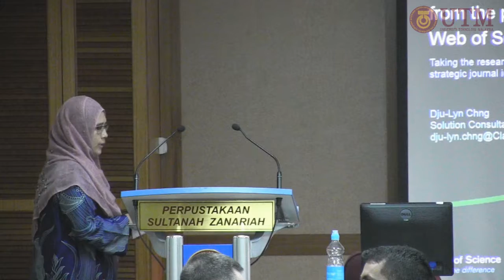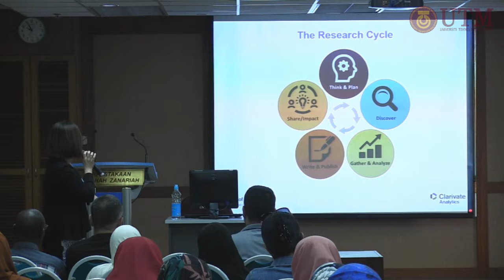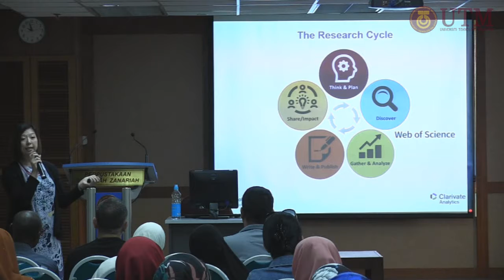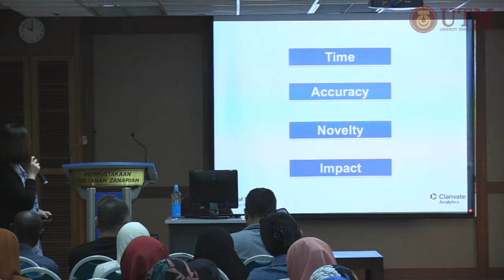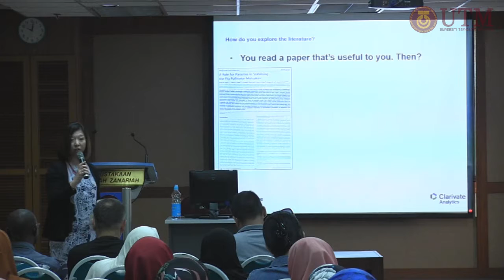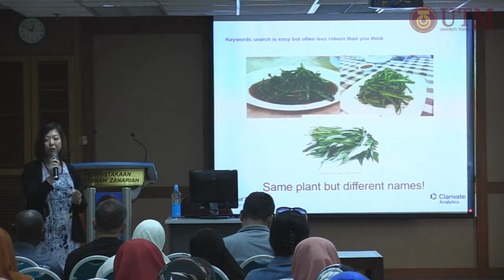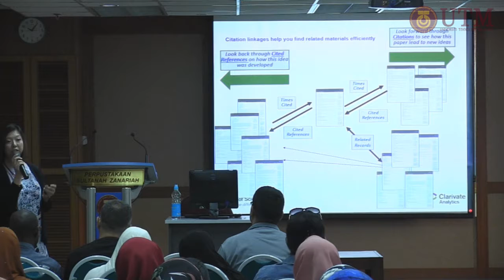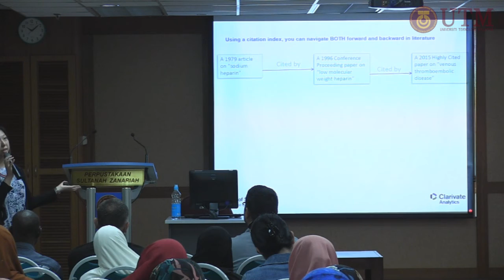WoW : En Route to Impactful Publication- From the perspective of Web Of Science (29/10/18)